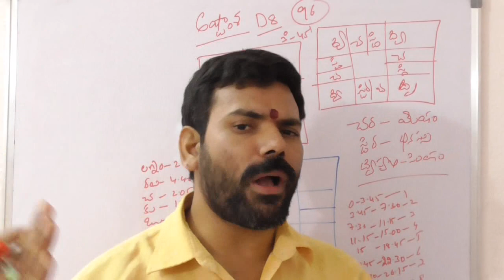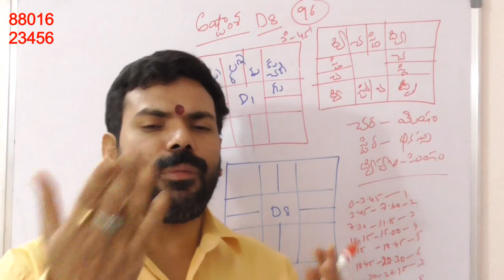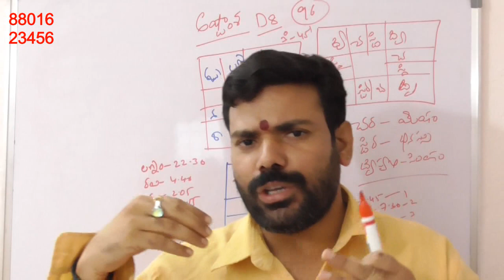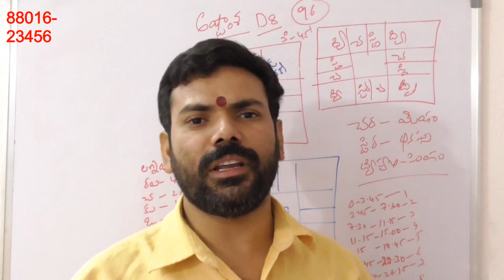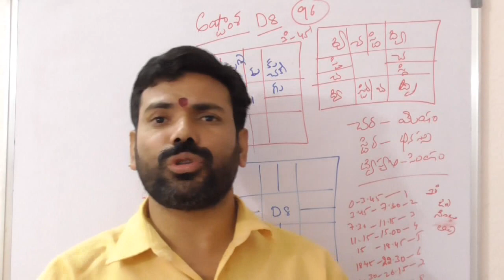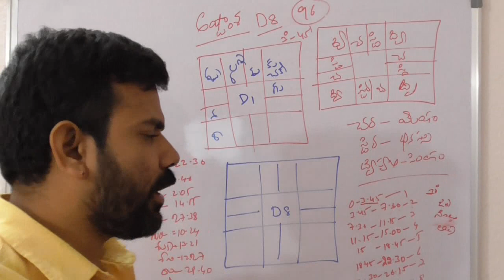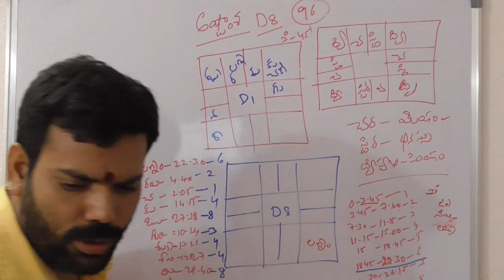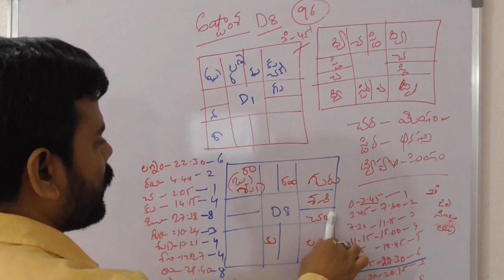d8 chart vedic astrology | ashtamansha (d8) chart telugu | Learn Astrology In Telugu |411